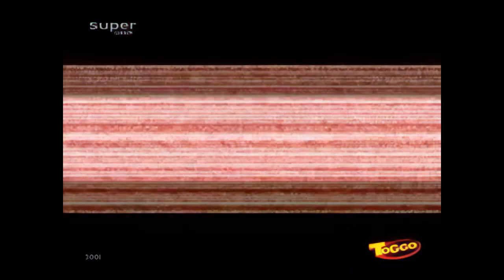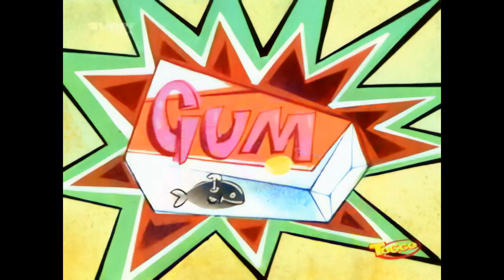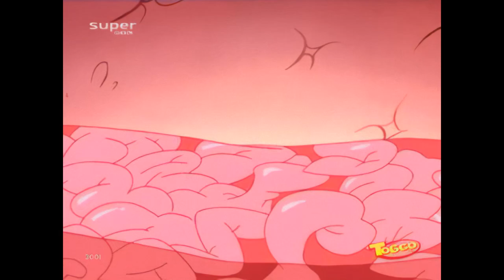Xduckx 15b - Xtrem vereist 1080p